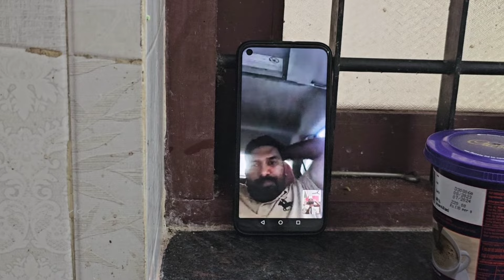എനിക്കറിയാം നിങ്ങൾക്കും ഇത് കാണാൻ ആണ് ഇഷ്ടം 🥰😘 /sana banish